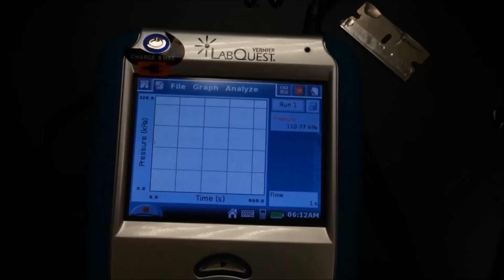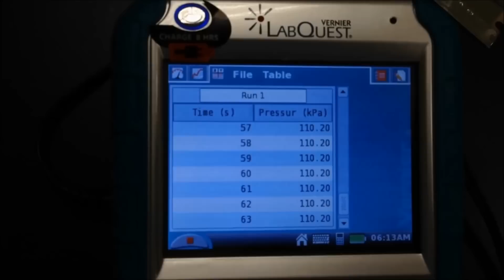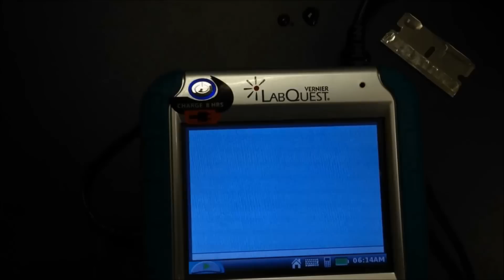AP Biology-Investigation 11-Transpiration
Very quick walk-through of the set up/initial investigation. Vernier gas pressure sensor was used to collect data.